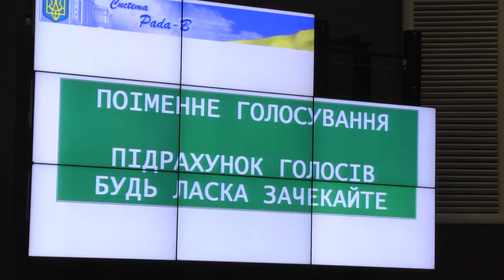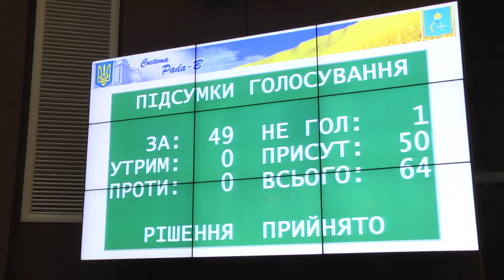Депутати Сумської обласної ради проголосували за виділення 2 млн грн 17.02.2022